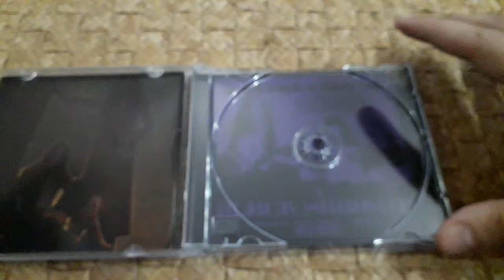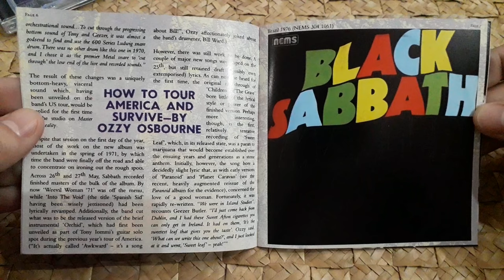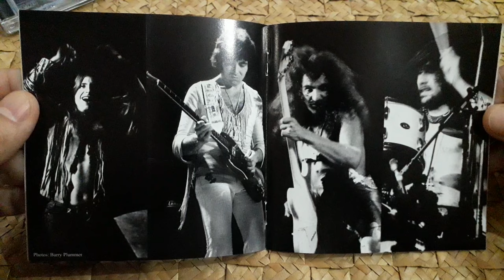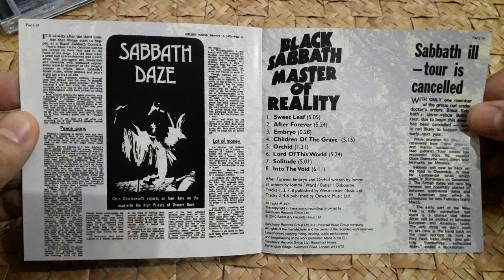Unveiling Black Sabbath's 'Master of Reality' (2010) Edition CD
Dive into the heavy metal legacy with our unboxing of Black Sabbath's timeless classic, 'Master of Reality' on CD. From its crushing riffs to Ozzy Osbourne's haunting vocals, experience the magic of Black Sabbath like never before. Don't miss out on this journey through one of rock music's most influential albums!